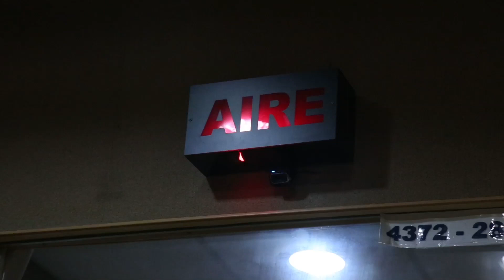30 Encuentro Nacional de Mujeres Mar del Plata testimonio del repotero gráfico Rolando Andrade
Testimonio del Reportero gráfico Rolando Andrade con respecto a la represión ocurrida en el 30 Encuentro Nacional de Mujeres en Mar del Plata, Argentina,